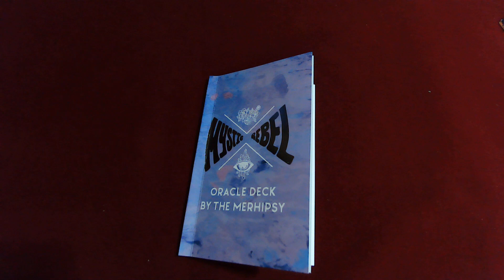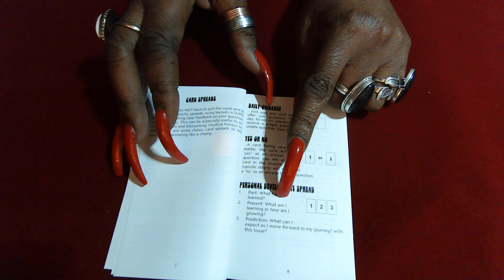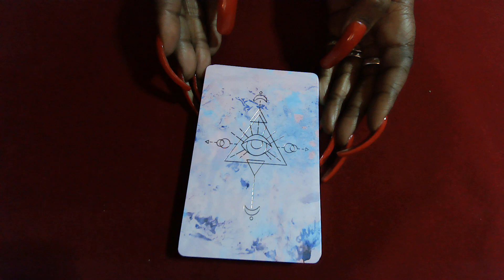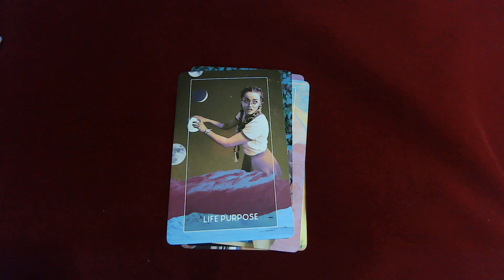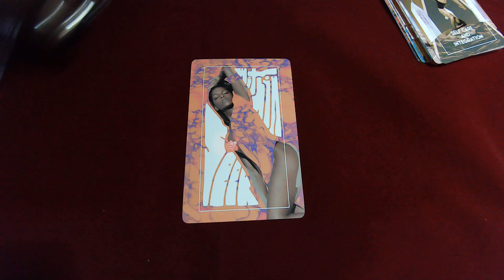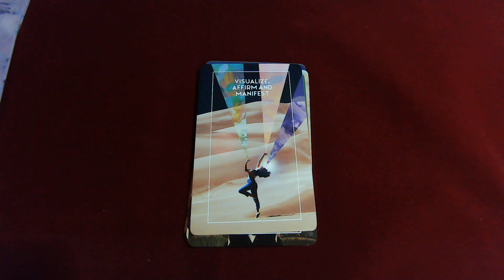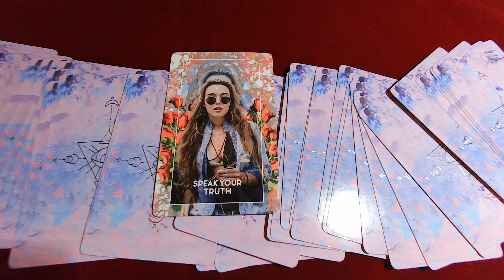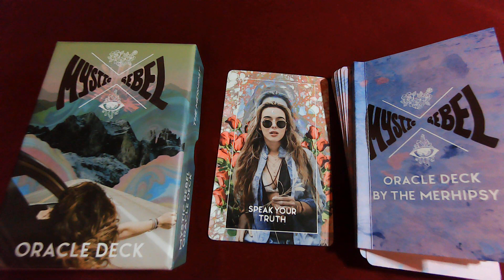Walkthrough of the Mystic Rebel Oracle by The Merhipsy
"This deck is dedicated to the blessed babes who will use it in purposeful power to create and live lives they love"
~~Zoey Greceo, the Merhipsy